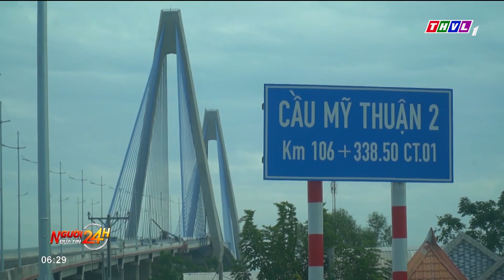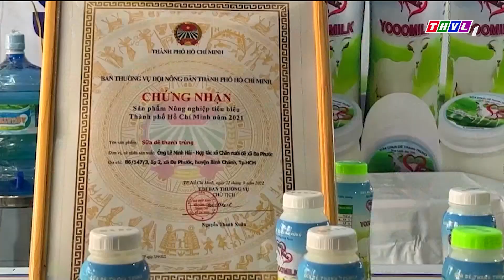Người đưa tin 24H (6h30 ngày 21/12/2023) - Ngắm cầu Mỹ Thuận 2 trước ngày khánh thành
- Dự kiến thông xe cầu Mỹ Thuận 2 vào ngày 24/12 tới
- Sẽ có nhiều hoạt động đón năm mới tại TP. Thủ Đức
- Lần đầu tiên thực hiện phẫu thuật robot cắt khối u phổi tại Việt Nam, giúp người bệnh mau phục hồi
- Lực lượng chức năng tỉnh Đắk Lắk bắt đối tượng nhiều lần đột nhập nhà người yêu cũ trộm cắp tài sản

⬇️⬇️⬇️ Tải THVL Audio để nghe đầy đủ